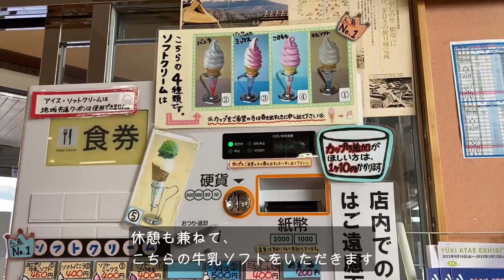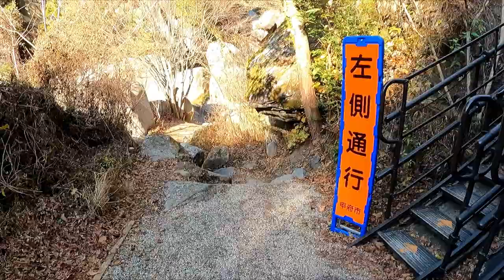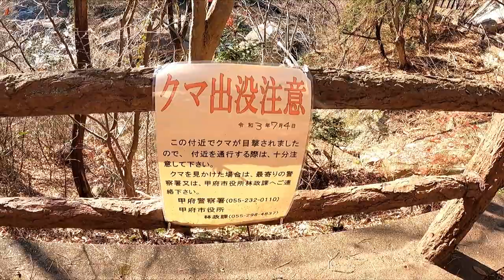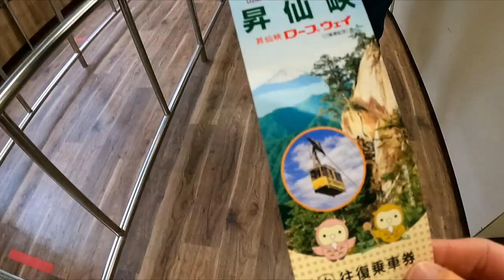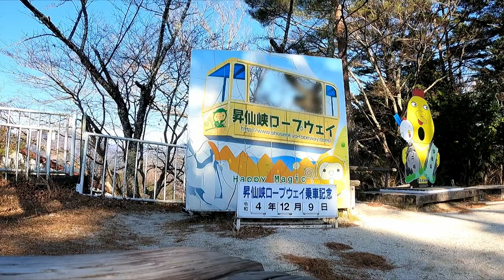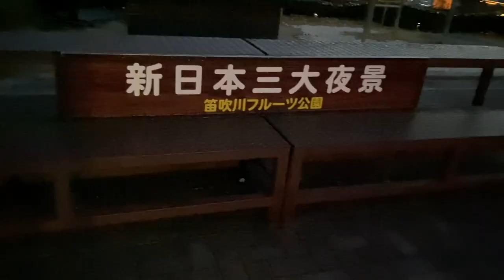【女子旅】絶景を求めて山梨へ！しかし.../ミラココア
山梨へ行ってきました。
道中の富士山は見えたり隠れたりでしたが、旅の最後には素晴らしい夜景を見ることができました。

▼立ち寄った場所▼
・道の駅朝霧高原
・精進湖
・昇仙峡